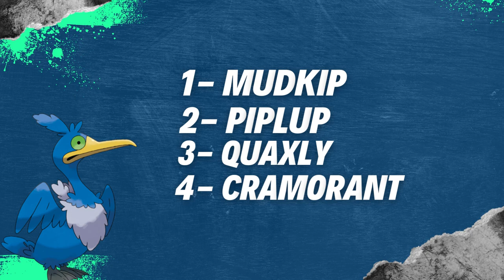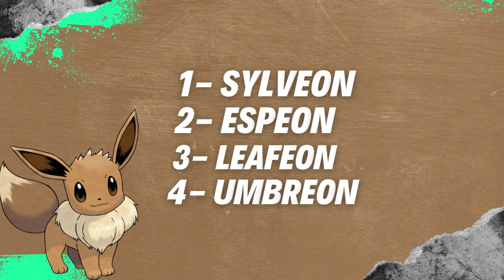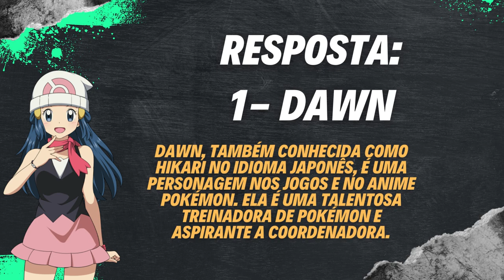Desafio de mestre POKÉMON: Adivinhe o personagem!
🧐Bem vindos ao primeiro Reaper Quiz! Neste divertido jogo, testaremos seus conhecimentos sobre os personagens do mundo Pokémon. Será que você é capaz de adivinhar corretamente o nome de cada personagem?

Introdução: 00:00
Qual o nome desse personagem? 00:17
Qual o nome desse pokémon? 00:40
Qual o nome da evolução desse pokémon? 01:05
Qual o nome da evolução de grama do pokémon eevee? 01:29
Qual o nome dessa personagem? 01:53
Encerramento: 02:16